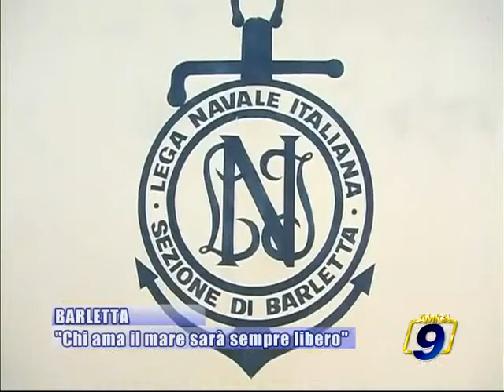Chi ama il mare sarà sempre libero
L'Evento organizzato dalla sezione di Barletta della Lega Navale Italiana con la partecipazione, tra gli altri, del Presidente della Provincia BAT, Francesco Ventola